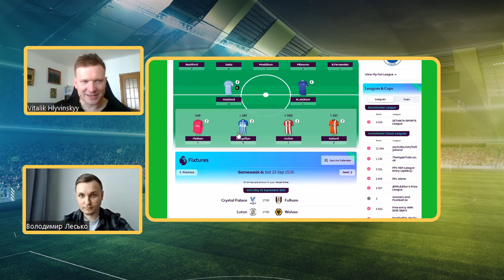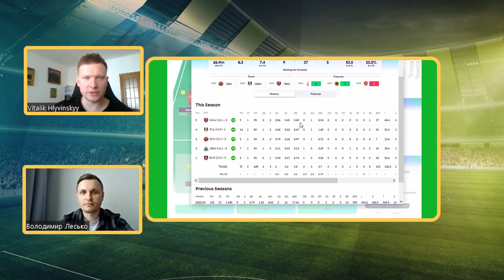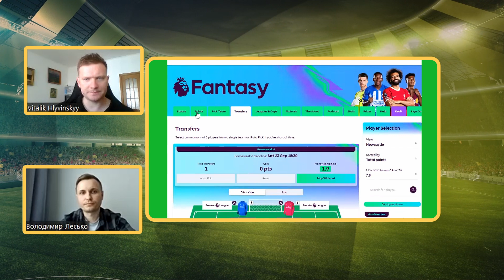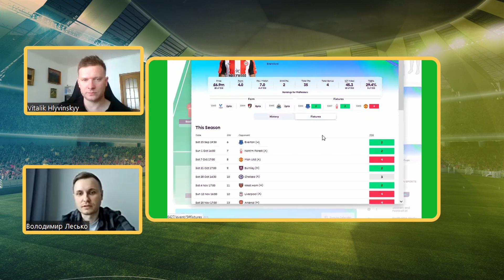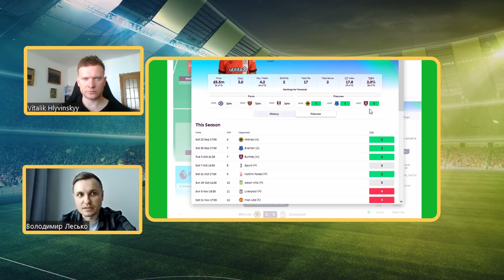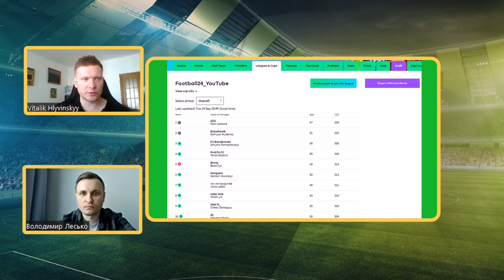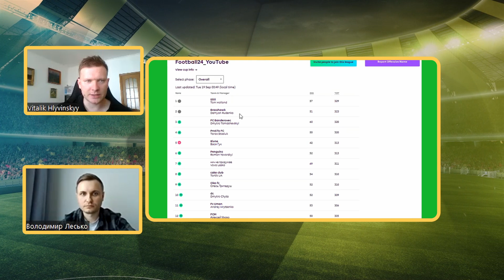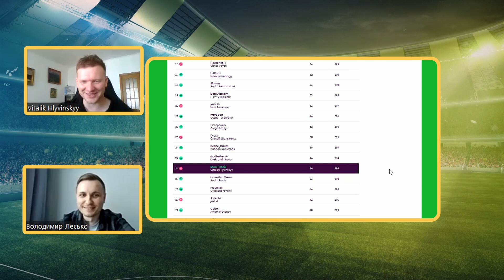ЛЮДИНА-ПАВУК штовхає Холанда на шлях КОПОЛОВЦЯ / "Спокута" ЗІНЧЕНКА у лігві МИКОЛЕНКА | Fantasy АПЛ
У новому епізоді подкасту про Фентезі АПЛ Володя та Віталик проаналізували результати своїх команд у попередньому турі, обговорили появу нового героя в Манчестер Сіті, що спільного в Ерлінга Холанда і Михайла Кополовця, чи варто втрачати віру у гравців Челсі і варіанти використання wild card.